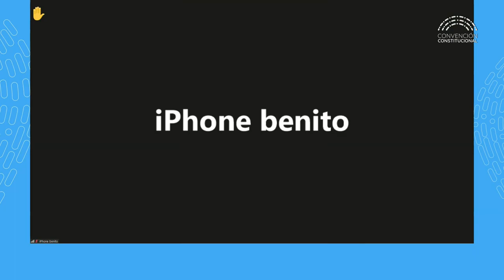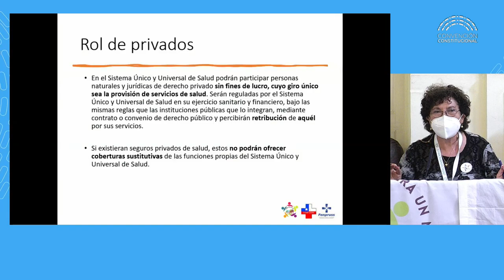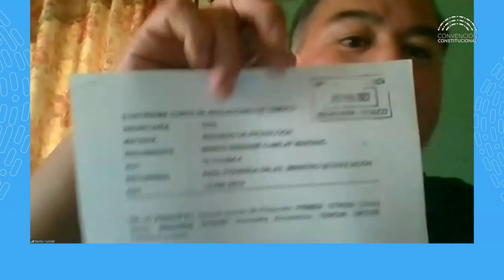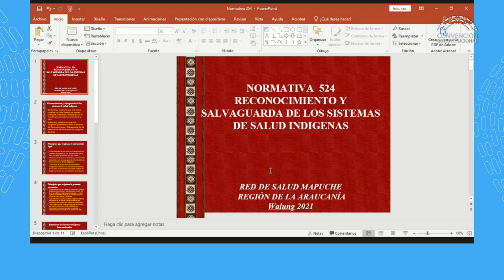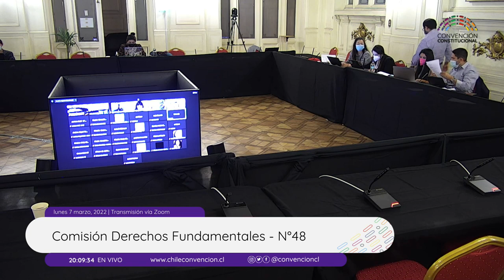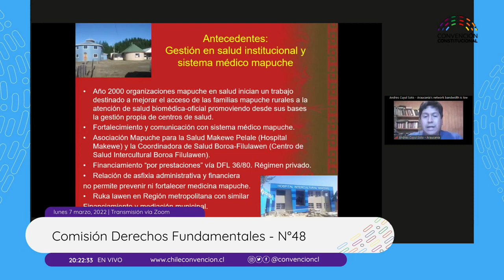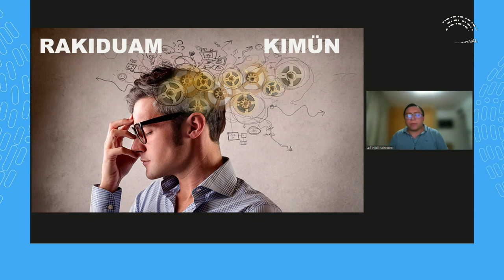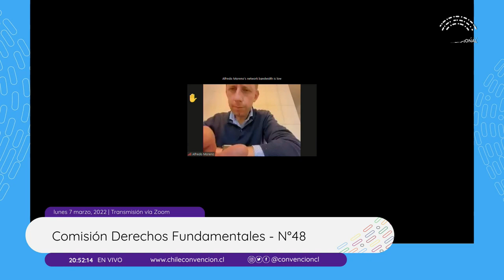Comisión de Derechos Fundamentales N°48 - Convención Constitucional Chile - 07/03/2022 - (Parte 2).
Esta comisión abordará, a lo menos, los siguientes temas:
a) Derechos civiles.
b) Derecho a la verdad, la justicia, la reparación integral de las víctimas, sus familiares y a la sociedad en su conjunto, respecto de los delitos cometidos por agentes del Estado y que constituyen violaciones a los Derechos Humanos.
c) Derechos de las personas chilenas residentes en el extranjero.
d) Derechos políticos.
e) Derechos sexuales y reproductivos.
f) Reinserción de los privados de libertad.
g) Derechos de las personas con discapacidad.
h) Niñez y juventud.
i) Derechos individuales y colectivos indígenas y tribales.
j) Derecho a la vivienda, a la ciudad, a la tierra y al territorio.
 k) Derecho al trabajo y su protección.
 l) Derecho al cuidado y reconocimiento del trabajo doméstico y de cuidado no remunerado.
m) Derecho a la negociación colectiva, huelga y libertad sindical.
n) Seguridad Social y sistema de pensiones.
ñ) Derechos de las personas mayores.
o) Salud en todas las políticas con enfoque en los determinantes sociales.
p) Educación.
q) Derechos de las mujeres.
r) Personas privadas de libertad.
s) Personas con discapacidad.
t) Disidencias y diversidades sexuales.
u) Migrantes.
v) Libertad de conciencia y religión.
w) Libertad de emprender y desarrollar actividades económicas.
x) Libertad de asociación.
y) Libertad de expresión.
z) Derecho de propiedad.
a1) Igualdad ante la ley.
b1) Libertad personal.
c1) Derecho a la seguridad individual.
d1) Libertad de emitir opinión, de información, de culto y de prensa.
e1) Debido proceso, con todos sus derechos asociados.
f1) Derecho a la vida y a la integridad física y psíquica.
g1) Derecho a la honra.
h1) Derecho a reunión.
i1) Inviolabilidad del hogar y de las comunicaciones.
 j1) Derecho al sustento alimenticio.
k1) Derechos de las personas frente a la Administración del Estado.
l1) Derecho de petición.
m1) Admisión a las funciones y empleos públicos.
n1) Derecho al deporte, la actividad física y la recreación.
ñ1) Derecho a vivir en un ambiente sano y ecológicamente equilibrado.
o1) Derecho humano al agua y saneamiento; y otros derechos humanos ambientales.

Visita el sitio oficial de transmisión de la Convención Constitucional : convencion.tv